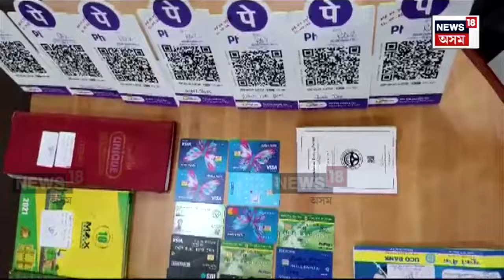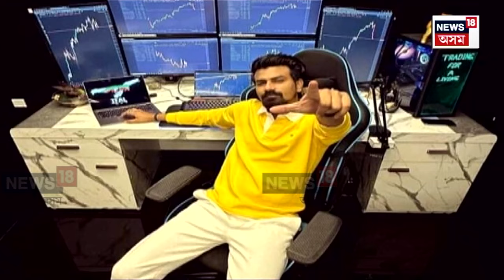CM Himanta Biswa Sarma ৰ নিৰ্দেশত Assam Policeৰ ‘অপাৰেচন ষ্টক দালাল’ | N18V